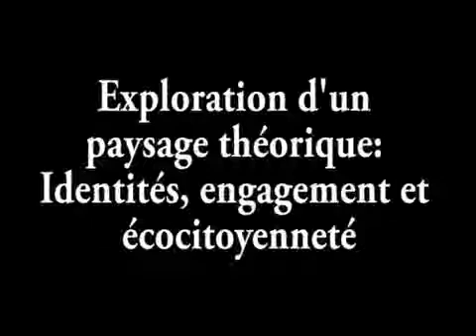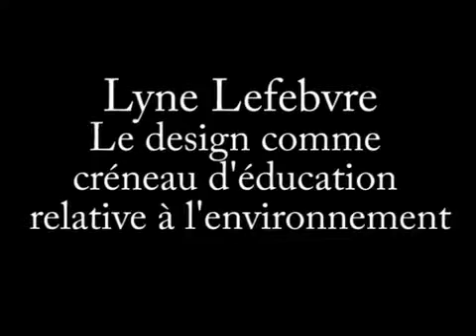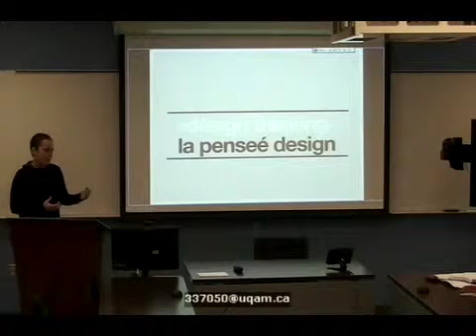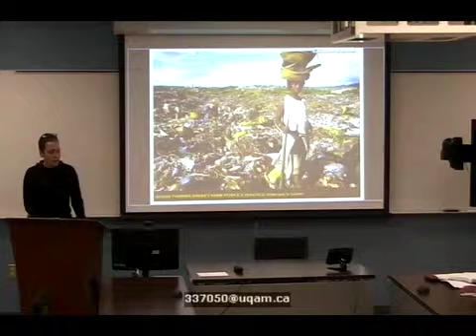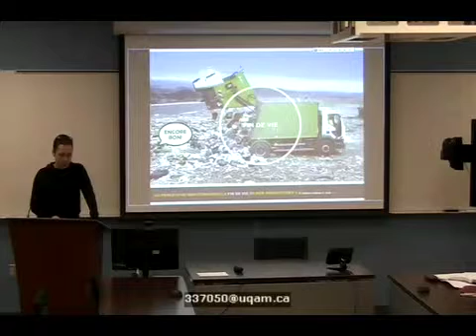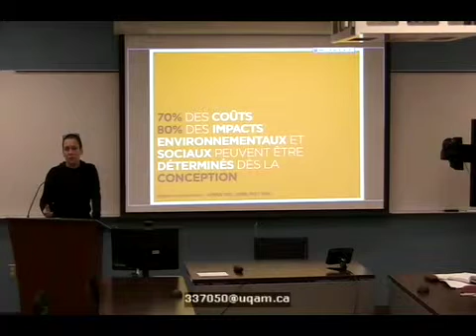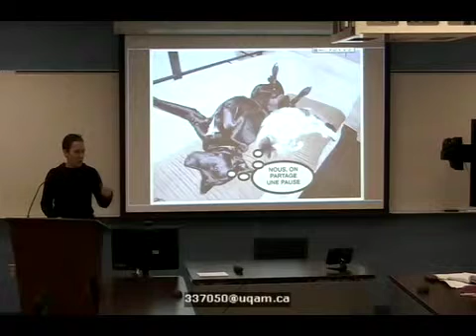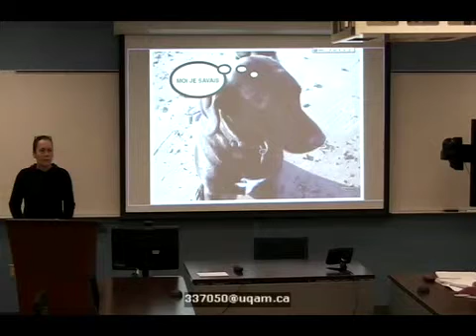Accueil et Lyne Lefebvre Wi Fi